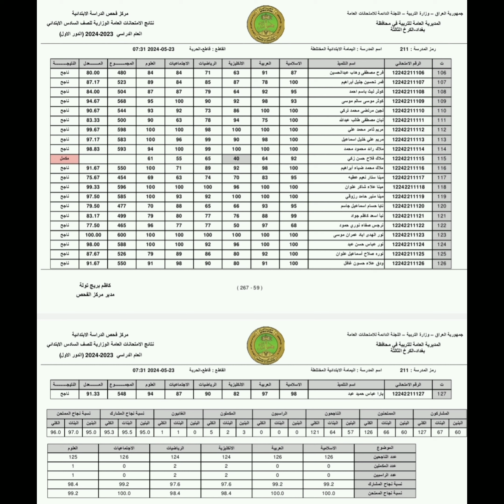السادس ابتدائي نتائج دور اول ٢٠٢٤ كرخ ثالثه مدرسة اليمامة تابعوا البغدادي المميز للمزيد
الابتدائية سادس